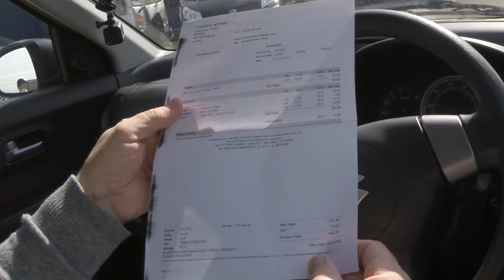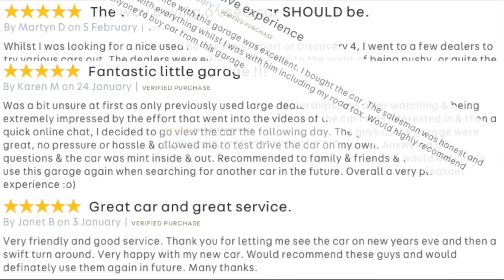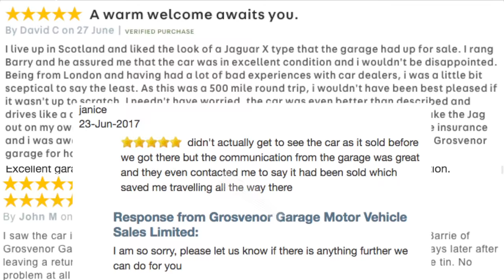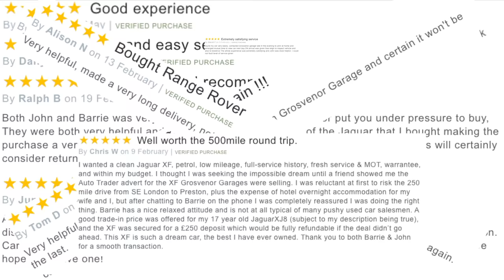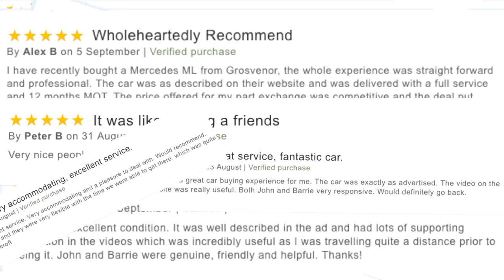Review and Virtual Video Test Drive In Our 2007 Suzuki Swift 1 5 GLX 5dr PF57VFX